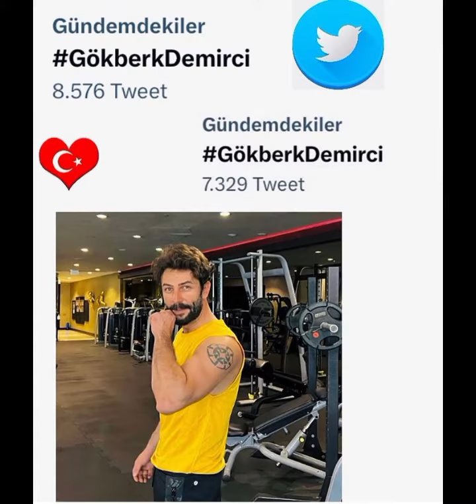Gökberk Demirci'den yepyeni fotograflar geldi